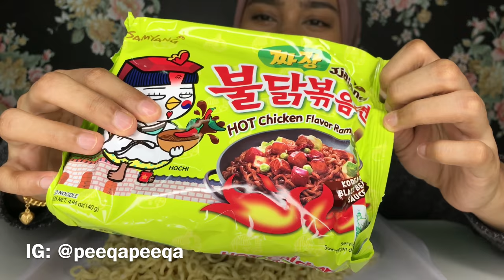SAMYANG JJAJANG HALAL | Eating Sounds